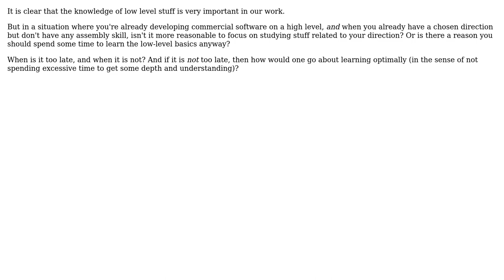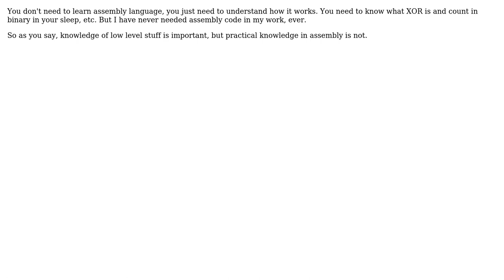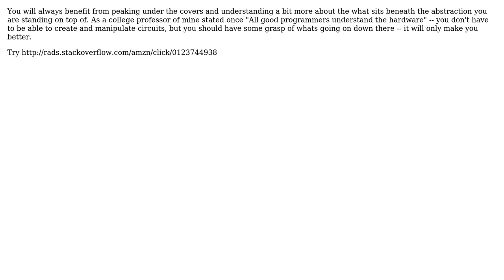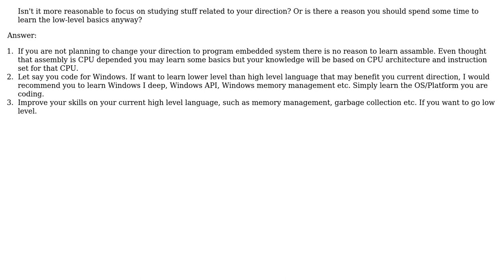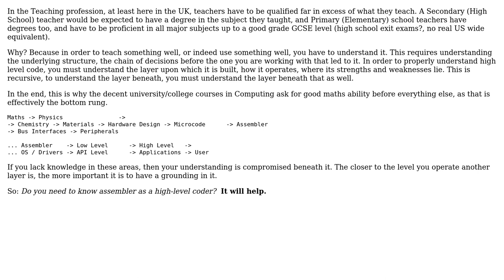Is it wise for a high level developer to spend time studying assembly? (11 Solutions!!)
Is it wise for a high level developer to spend time studying assembly?

With thanks & praise to God, and with thanks to the many people who have made this project possible! | Content (except music & images) licensed under CC BY-SA | Music | Images & others | With thanks to user zkaje user Watson user TMN user Theo Belaire user Shog9 user Ross Goddard user Orbling user Omega Centauri user Michael K user Lennart Regebro user Justin Ethier user gnat user ChrisF user Amir Rezaei and the Stack Exchange Network Trademarks are property of their respective owners. You are responsible for your own actions.